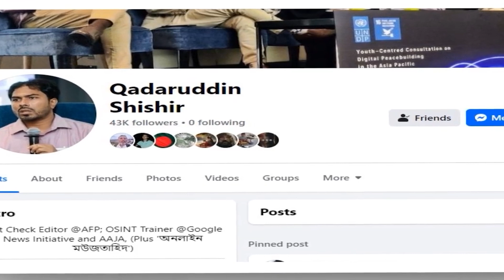নারী পর্যটককে কান ধরিয়ে ওঠবস-মারধর কক্সবাজার সৈকতে😱 | Cox's Bazar | Harassment | তরুণীকে হেনস্তা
ওসি জানান, সম্প্রতি কক্সবাজার সমুদ্র সৈকতে এক নারীকে কান ধরে ওঠবস করতে বাধ্য করার একটি ভিডিও সামাজিক যোগাযোগ মাধ্যমে ভাইরাল হলে ব্যাপক সমালোচনা শুরু হয়। এ ঘটনায় জড়িত থাকার অভিযোগে ফারুকুল ইসলামকে ডিবি হেফাজতে নিয়ে জিজ্ঞাসাবাদ করা হচ্ছে। আটক ফারুকুল ইসলাম (২৩) কক্সবাজারের স্থানীয় বাসিন্দা এবং তার আদি বাড়ি চট্টগ্রামের লোহাগাড়া উপজেলার চুনতি এলাকায় অবস্থিত বলে জানিয়েছেন ডিবির ওসি।
তথ্য ও ভিডিও: সরওয়ার আজম মানিক
তরুণীকে প্রকাশ্যে হেনস্থা করল জনতা' !